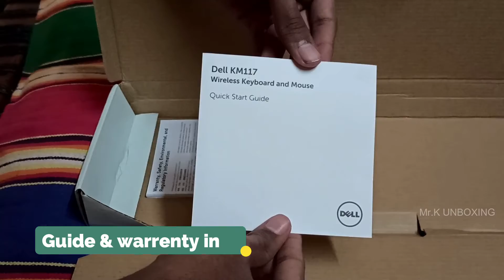Dell Wireless Mouse & Keyboard || Km117 Best Budget COMBO 🔥 || Mr.K UNBOXING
DELL Km117 Wireless Keyboard & Mouse is Unboxed and the Overview of the product is shown in this video. I hope this video was useful and informative.

Join Our Telegram Group to know BEST OFFERS Daily,

🔶 If you like this video don't forgot to give thumbs up :-)👍
🔷 Do ask if any queries about this topic in comment section.💬